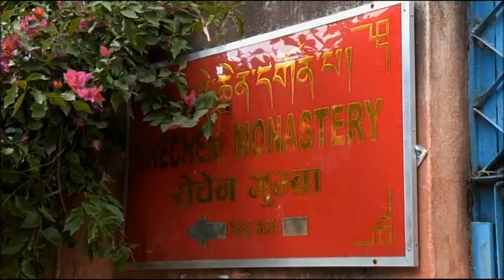Matthieu Ricard Trailer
40 years devoted to the study and practice of Tibetan Buddhism have made Matthieu Ricard an essential intermediary between East and West. Scientific, Buddhist Monk, French Interpreter of the Dalai Lama, photographer and author of many texts about Buddhism and meditation, Matthieu Ricard is today one the world's expert about this subject. This film allows us to find out his thoughts, research and humanitarian, through its association KARUNA-SHECHEN.
He is a man of his time, putting his knowledge and humanist philosophy in favor of well-being and vitality of many.